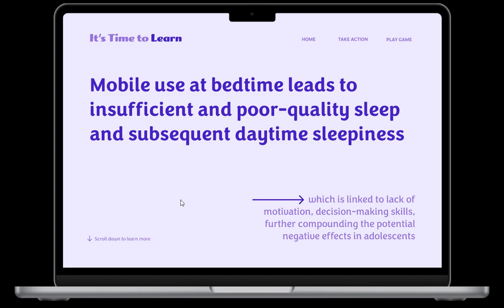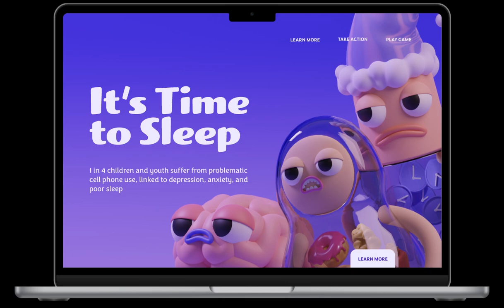Thi Pham, 'It's Time to Sleep campaign - Wesite' (2023)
The website serves as an informative platform where individuals can delve deeper into the adverse effects of irregular bedtime routines. Additionally, the website provides a link to the interactive game, allowing users to play and learn about improving their sleep hygiene.